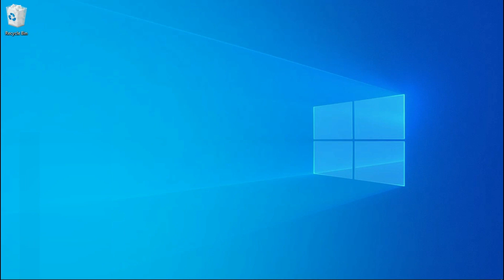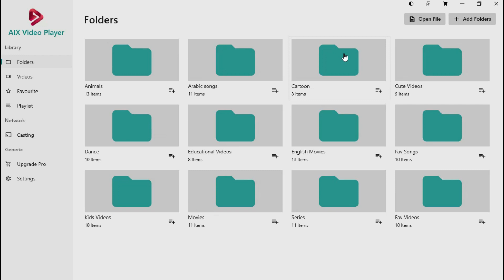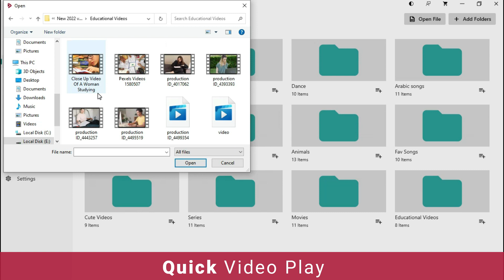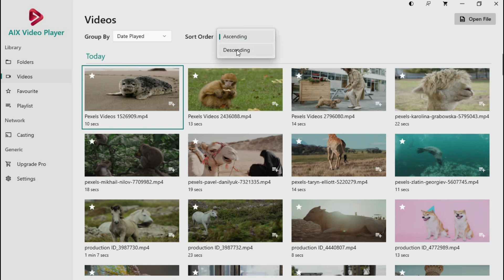Smart Video Management - Personalized Playlist - AIX Player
Download from Microsoft Store: ms-windows-store://pdp/?productid=9PLGZ21CSMCQ

With a huge collection of videos in laptops and tablets today, we certainly look out for options to manage the media files well and enjoy watching them in a high-quality video player at the same time.

AIX HDR Video Player provides quick access to all the videos in Windows 10 and Windows 11 PC. With AIX Media Player its a single click task to organize videos by their length, name, playback date , creation date , size and many more. Which actually means you can group videos as per your preference and you can choose to play videos as per your personal choice.

AIX Player is a High-Performance video player and video casting for Windows 10 & Windows 11. (Desktop, PC, Laptop, Tablet). It is developed to provide smooth 4K 10-bit HDR multimedia playing. AIX Player supports all video codecs (AV1, HEVC, VP9, VP8, H.264,MPEG4 and many more) and plays popular video formats (MKV, TS, Webm, MP4, XVID, AVI, FLV, and more).AIX Media player enables audio boosting for an enhanced media playback experience.

AIX 4K HDR video player and video casting is the perfect app for Windows 10 and Windows 11 devices to play videos on the PC and stream them on any of the streaming devices including Chromecast, Fire TV, Apple TV, Roku , DLNA, LG WebOS , Samsung Tizen and any other smart TV. Play all videos from PC to any of the smart TVs available in the WiFi network.

Experience an immersive video playback in an amazingly well-designed modern user interface of AIX Player. Create your own playlists, mark your favorite videos, add or delete media files from one single app. No 3rd party plugins required. AIX Player is itself a Universal media player which can play every single video file without any hitch.

Why choose AIX Video Player ?

Universal Video Casting - Fire TV - Apple TV - Chromecast - Roku - DLNA - AIX Media Player

1. All Video Codecs supported – AV1, HEVC, VP9, VP8, H.264, VC1, WMV, MPEG-4 & more
2. All Video Formats supported - MKV, TS, PS, Webm, MP4, XVID, AVI, FLV, MOV
3. Play videos from PC to Roku TV, Fire TV , Apple TV, Chromecast , DLNA , LG WebOS
4. Hardware Accelerated Algorithm
5. Play 10 bit 4K HDR videos.
6. Audio booster and audio enhancer
7. No Buffering or playback lag– Instant quick play videos to TV
8. Awesome video management – Play & browse video gallery together.
9. Multi language subtitles – Plays all languages subtitles.
10. Enhanced visual experience – Adjust video Saturation, contrast & brightness.
11. Supports all languages.
12. Modern and easy to use Interface

It is a must-have for anyone who enjoys watching high-quality videos.